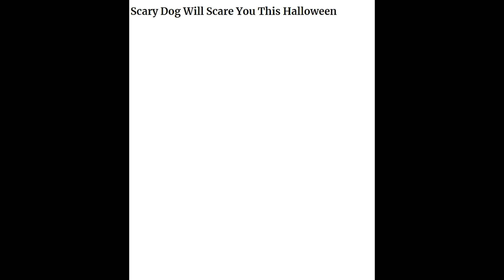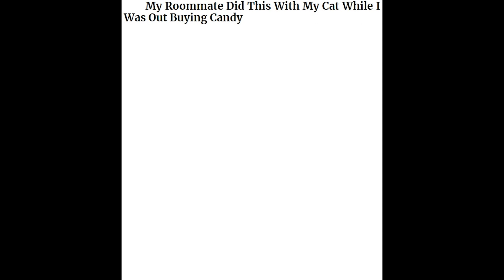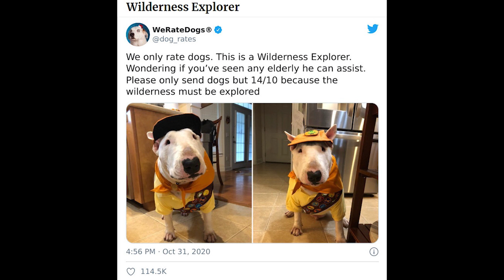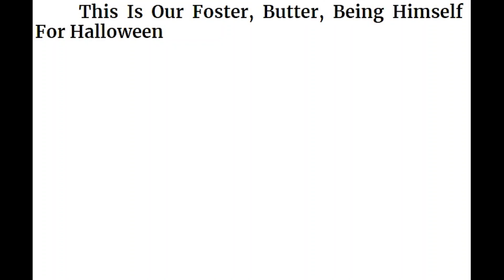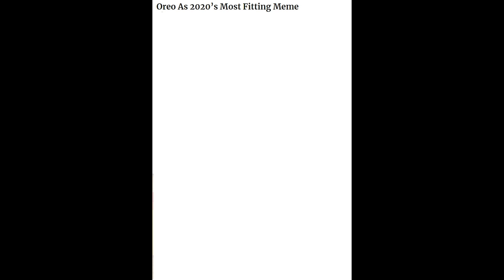The Funniest Halloween Design Ever | Funny Video